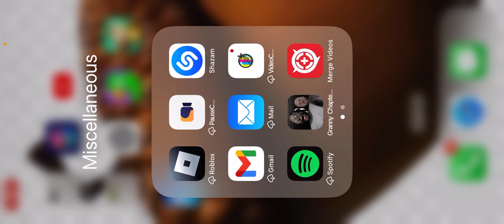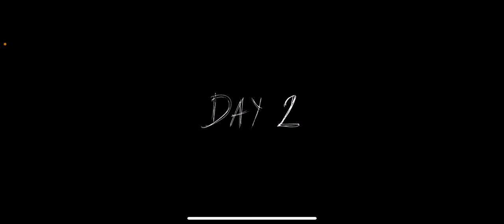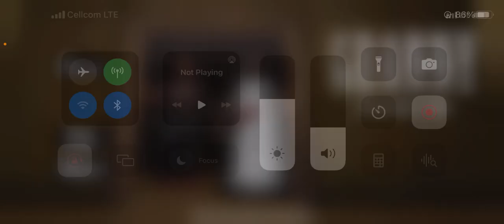Granny 2 at school